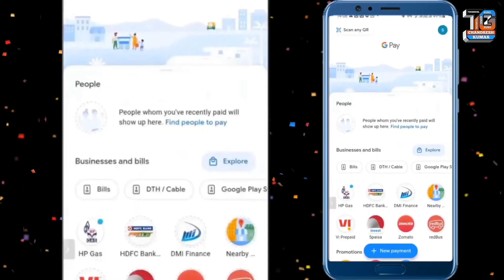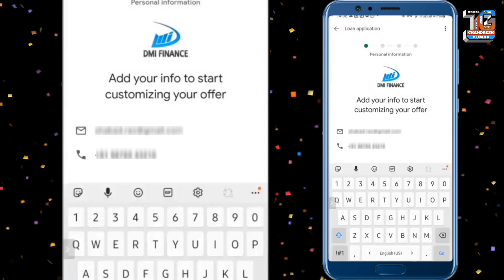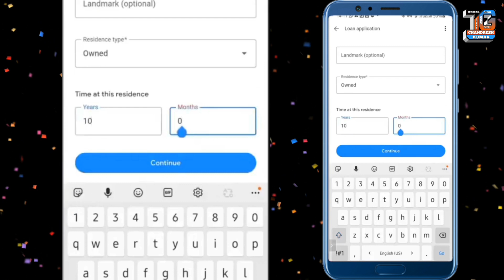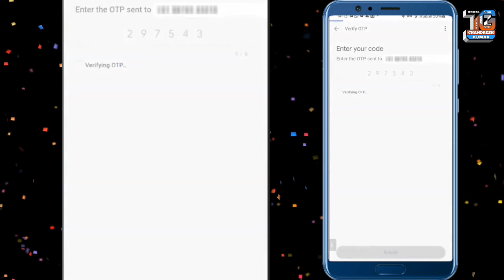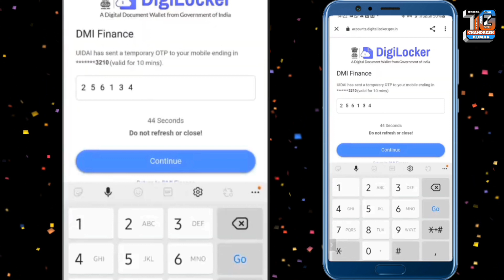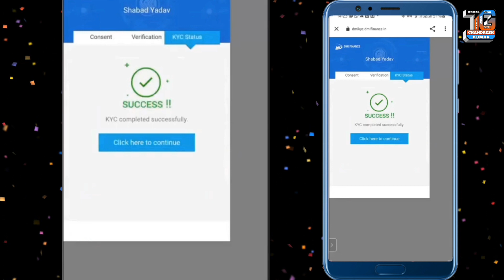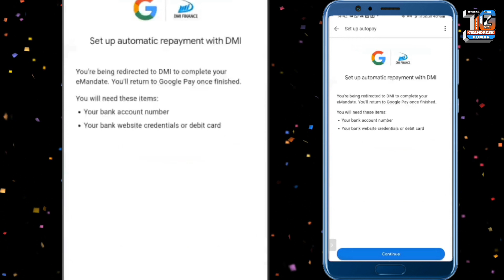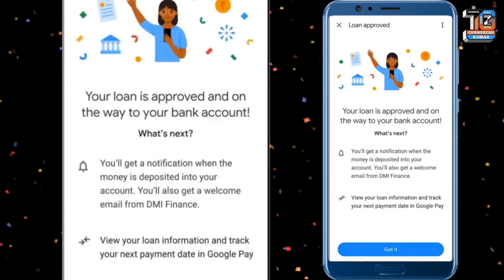google pay dmi finance loan | google pay loan kaise le 2022 | google pay per approved personal loan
Hi

Friends es video me me google pay application se se pre approved personal loan lene ka complete process bataya hu live proof ke sath

google pay dmi finance loan
google pay loan kaise le 2022
google pay par loan apply kaise karen
google pay pre approved loan online apply
google pay se loan kaise le sakte hain 2022

Hello friends, you are very welcome
 In our channel "TG Chandresh", I have created this channel for all my friends who want to know about technology, "TG Chandresh " channel gives you one daily A new video will be found where I will try to tell you some important things about the world of mobile and computers. Technical software, social media, Hindi tech review, unboxing video, tech update.how to create account. Online payment, funds transfer, YouTube tips, Finence Information, application review,

My Equipment :-

My LAPTOP 💻

 My CAMERA 📸 :-

My 50MM LENS

My MIC🎙️

My TRIPOD FOR MOBILE :-

My VLOG  gimbal :-

My Rig light ( Mobile phone&DSLR Camera )

My Smart phone: